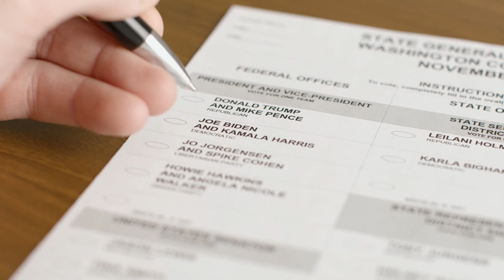Americastan - Election - 2020, part 1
SarbonRadioShow on Radio Philadelphia 106.5 FM
October, 30, 2020
Все об избирательной системе Соединенных Штатов Америки